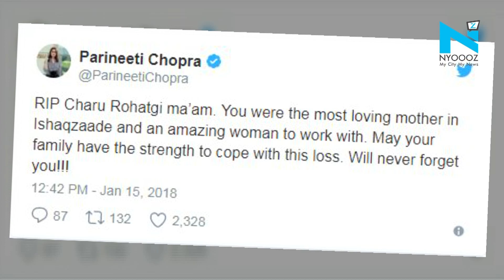Parineeti Chopra’s on-screen mom in Ishaqzaade Charu Rohatgi passes away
Actress Charu Rohatgi, who played Parineti Chopra’s mother in ‘Ishaqzaade’ passed away today after suffering from cardiac arrest. Charu was a known TV actress and has appeared in many shows like ‘Iss Pyaar Ko Kya Naam Doon 3’, Uttaran, Pratigya and others.
Talking about her sudden demise a source said, “The cause of death was stress as she was shooting until 3 am. Her funeral will take place today, however, the time is yet to be decided since one of her daughters will reach the city at 2 pm.”
Parineeti Chopra took to Twitter to share her condolences. She wrote,
“RIP Charu Rohatgi ma’am. You were the most loving mother in Ishaqzaade and an amazing woman to work with. May your family have the strength to cope with this loss. Will never forget you!!!”